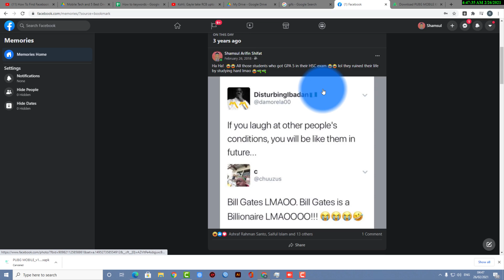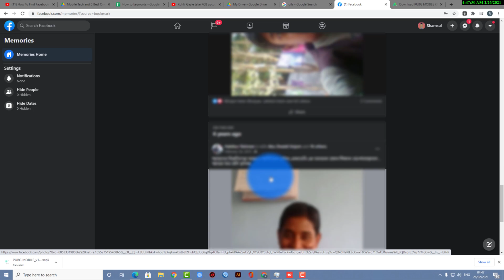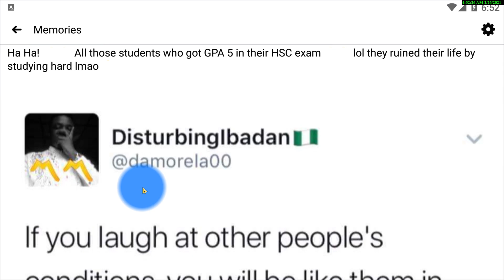How to find memories on Facebook 2025 [app + PC ]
How to find memories on Facebook [app + PC ]
How to see Facebook Memories on a computer
On the sidebar of Facebook's main page, under "Explore," click "See More."
Scroll down and click "Memories" to view your memories.
At the bottom right of your screen, tap the three horizontal lines to open the menu.
Tap "Memories" to view your memories.

You can still access your memories through the Memories bookmark either to the left of your News Feed on your computer or in the “more” tab on the bottom right of your mobile app